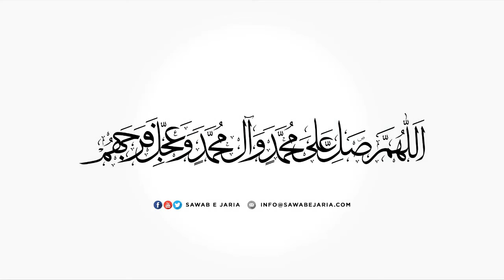Clip of Maulana Muhammad irfan AVD Sahab | Ma'arifat e Imam e Zamana AJTF. | [SawabeJaria]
Clip of Maulana Muhammad irfan AVD Sahab

Ma'arifat e Imam e Zamana AJTF.

[SawabeJaria]